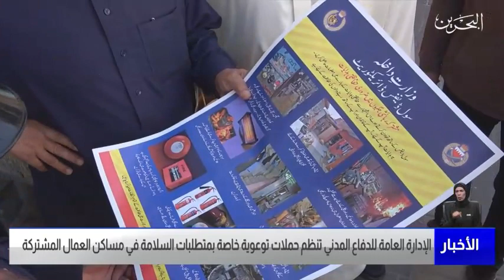الادارة العامة للدفاع المدني تنظم حملات توعوية خاصة بمتطلبات السلامة في مساكن العمال المشتركة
وزارة_الداخلية مملكة_البحرين# الدفاع_المدني